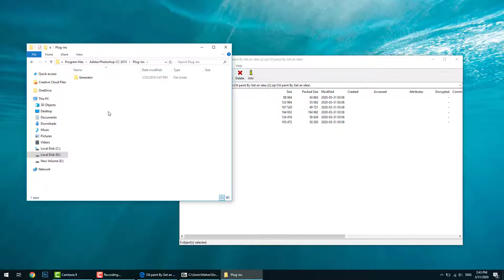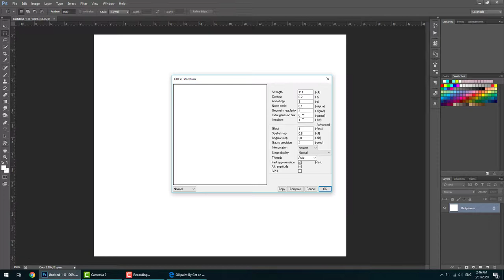Free oil paint effect filter GREYCstoration filter 有創意的設計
1-Click the link shown bellow.

2-Download the folder.
3-Copy its content and past it in (Photoshop source folder as it shown in the video above.
4- Enjoy it.